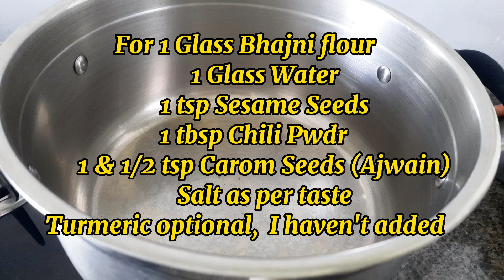भाजणीची चकली | Chakli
Here is a perfect recipe for Bhajnichi Chakli, a traditional Diwali snack that's both easy to make and incredibly tasty. These chaklis are wonderfully crispy, and with precise measurements, you'll achieve the perfect texture and flavor. Ideal for adding a delightful crunch to your festive celebrations.